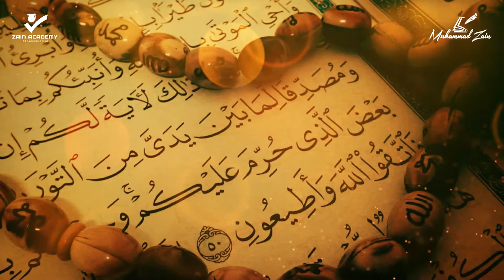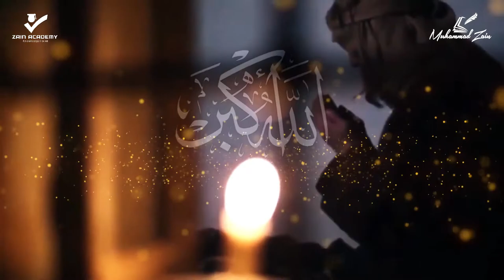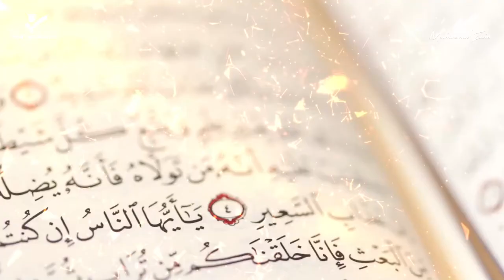Surah 50 - Qaf (Qaf) - Quran English Translation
The Quran is the true word from the ALLAH (Creator of the Heavens and the Earth). It is preserved and un-altered to date since revelation to Prophet Muhammad (Peace Be Upon Him). It is a manual that provides guidance to the entire mankind.

English Translation: Muhammad Muhsin Khan and Muhammad Taqi-ud-Din Al-Hilali
English Reciter: Muhammad Zain